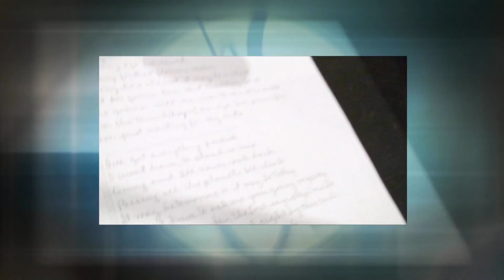Waitin' For My Ride (50th Anniversary Celebration) The Hoppers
From Their Video